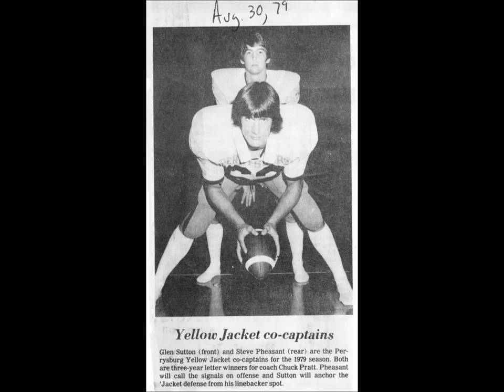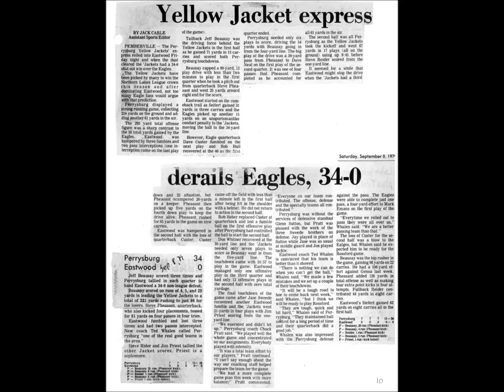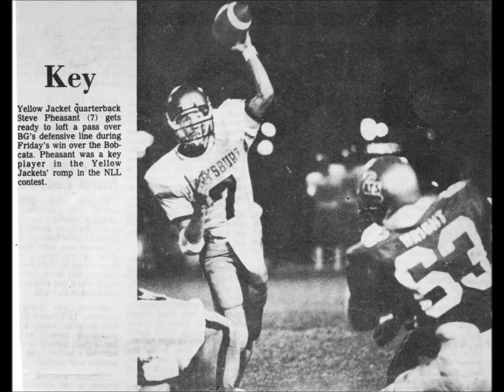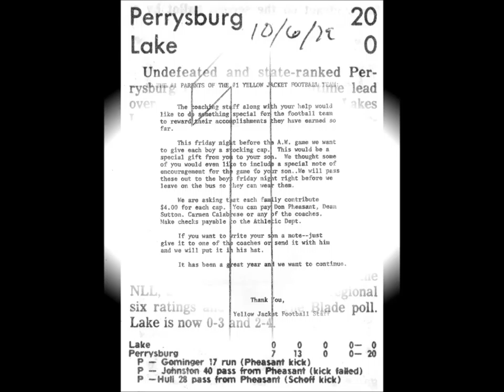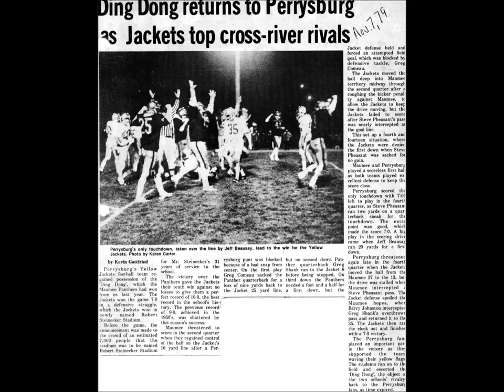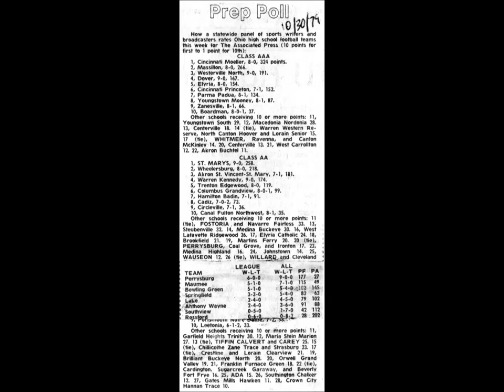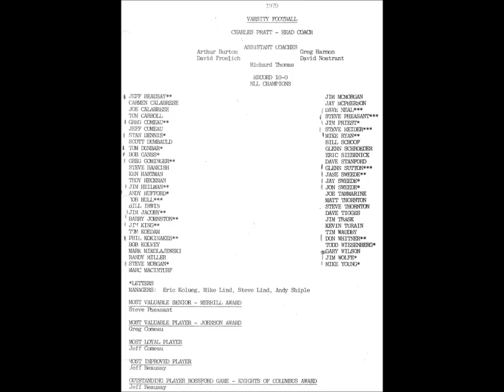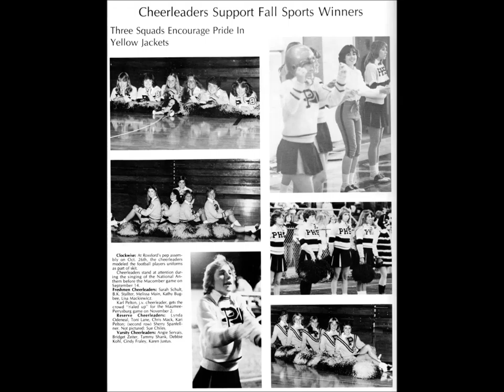1978 Anthony Wayne v Perrysburg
Pictures are from the 1979 season – sorry but I don’t have anything from 1978.  If someone has pics from 1978 I could redo to include them.

Ever since Jimmy’s funeral and talking to so many Perrysburg classmates, parents of classmates etc I’ve been thinking about how I could share these audio tapes from our high school football games.  I couldn’t find a way to share as an audio but I could if it was “made” into a movie.  I used my scrapbooks as pics/video.

The way these tapes got recorded was by my mom as she would set up a tape recorder in the trunk of her car, parked at the football field, and hit record when WSPD would start to cover “The Game of the Week” on our transistor radio.  She would go out at half time and switch over the cassette and hit record again.  Mr Piatt, of Piatt’s Bakery (the best!), heard mom talking about what she did and he offered to record the games as he was in the bakery making doughnuts.  Thank you Mr Piatt.

I’ve listened to these games on and off and really enjoyed hearing the names of my teammates (even competitors’ names), the crowd noise, heck even the commercials are fun to listen to etc and thought others may too.  Enjoy and share if you like.